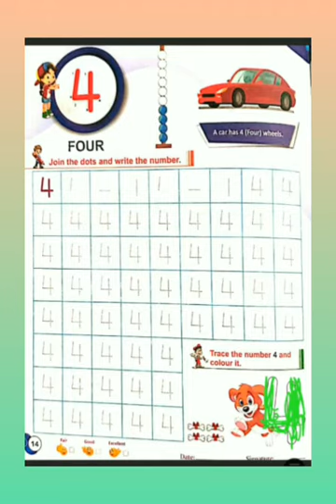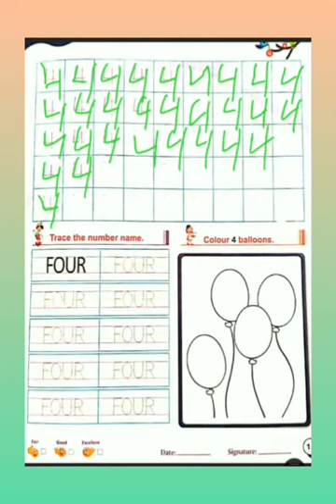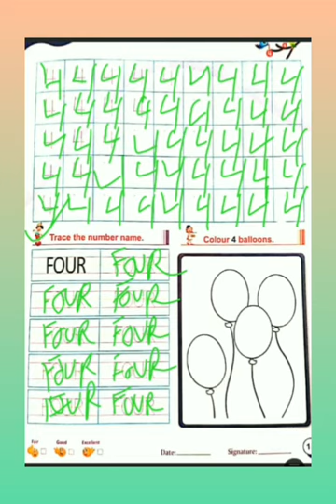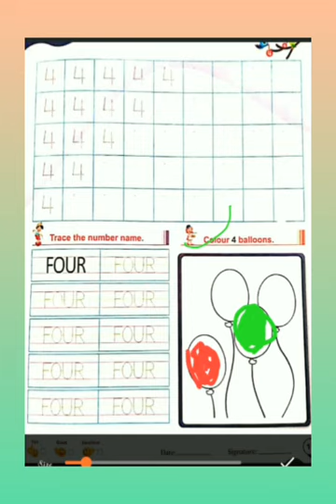Class Nursery Subject Mathematics Topic name 4 Four Page no 14 to 15